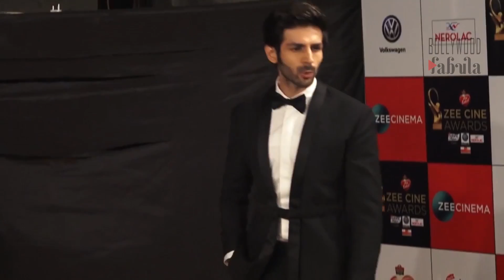Kartik Aaryan Decided To Hike His Fees Upto 7 Crore